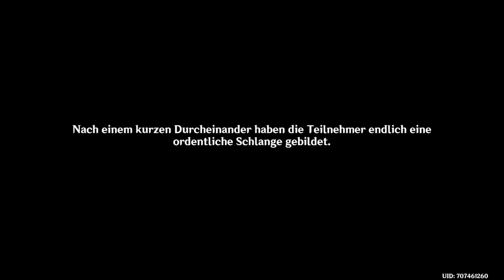GENSHIN IMPACT 🎭️ 362 - Der Club der Träumer| Nahida-Story-Quest - 1. Akt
|🌼| Nahida | Sapientia Oromasdis - 1. Akt | Traum des Erwachens |

Spiel: Genshin Impact
Release: 28. September 2020
Entwickler: miHoYo, Shanghai Miha Touring Film Technology Co., Ltd.
Publisher: miHoYo
Genre: Anime, Abenteuer, RPG, Open World, Fantasy
USK: ab 12 Jahren